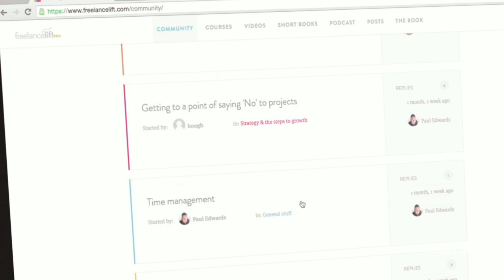A peek inside Freelancelift Pro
Don't miss your opportunity to get a lifetime membership of Freelancelift Pro for just $39 (Normally $25 per month)